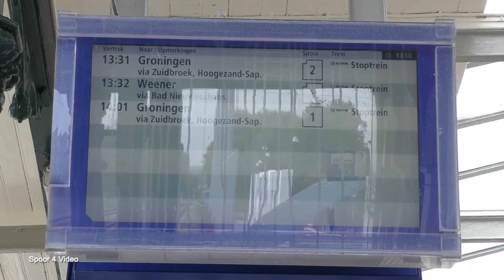Treinen in Winschoten - 14 oktober 2017